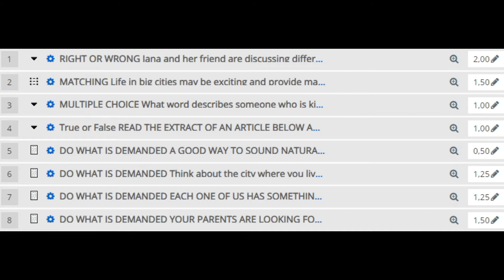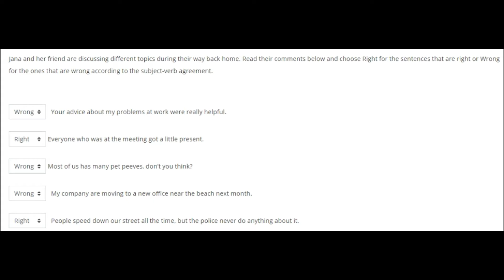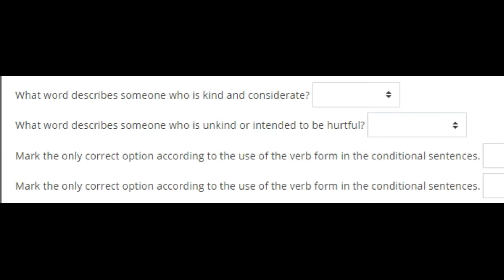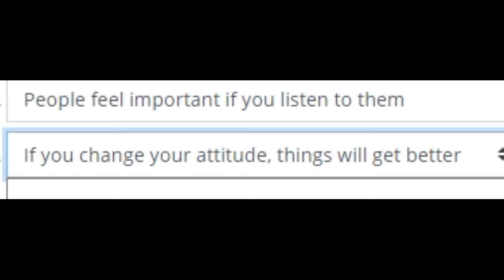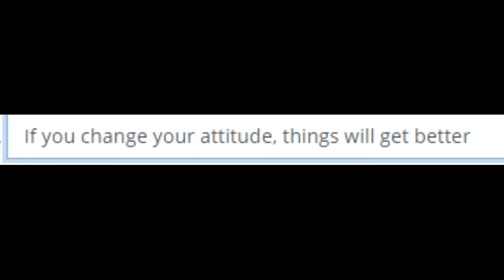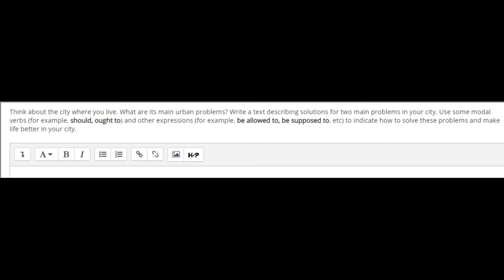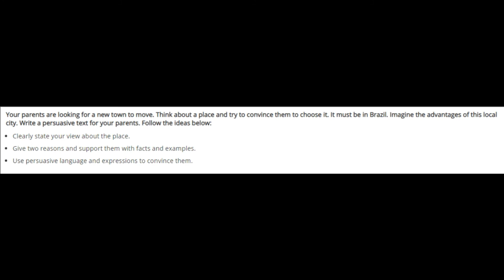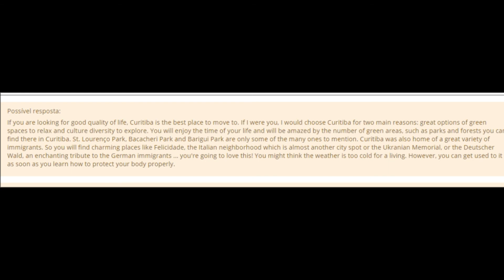B1A AE2 RETAP 2020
Let's review the questions of your B1A AE2 and learn together?